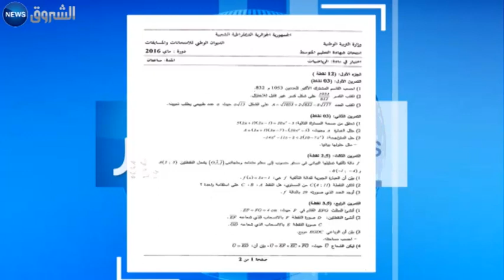BEM : le sujet de mathématique poserait-il problème ?